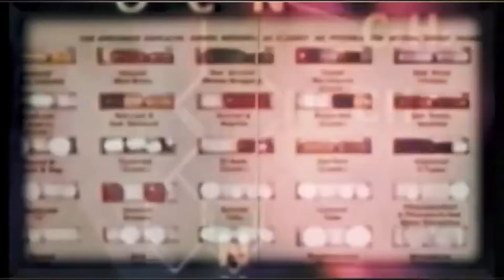The Church Of Unbent Knees (demo)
As I went by the church today
     I heard the organ cry;
And goodly folk were on their knees,
     But I went striding by.
My minister hath a roof more vast:
     My aisles are oak-trees high;
My altar-cloth is on the hills,
     My organ is the sky.

I see my rood upon the clouds,
     The winds, my chanted choir;
My crystal windows, heaven-glazed,
     Are stained with sunset fire.

The stars, the thunder, and the rain,
     White sands and purple seas –
These are His pulpit and His pew,
     My God of Unbent Knees!